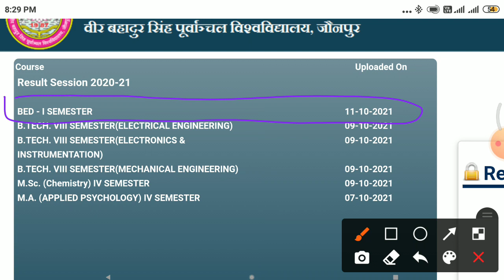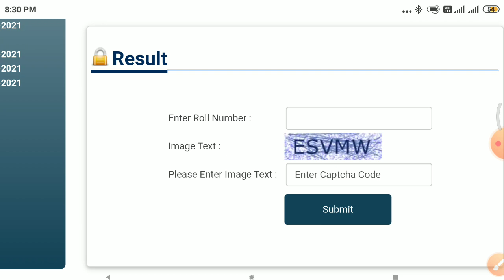VBSPU B.Ed-1st Semester Results-2021, Declared | Big News for B.Ed 1st Semester -Students .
VBSPU B.Ed 1st -Semester Results Declared
Please check your result here.
Link to download your result
For CTET UPTET Preparation join me at 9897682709